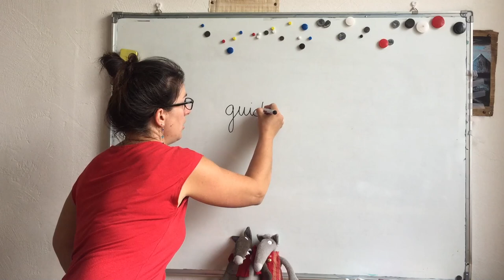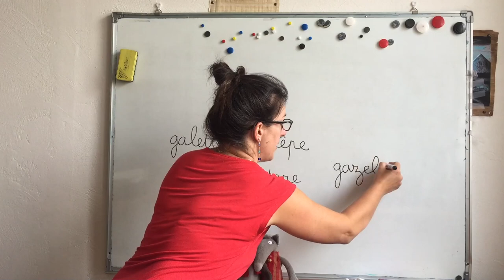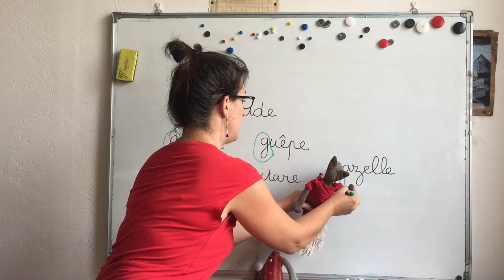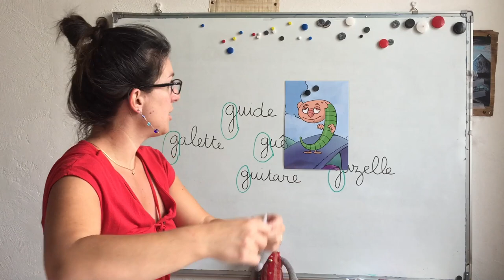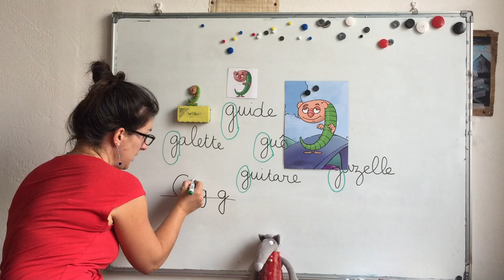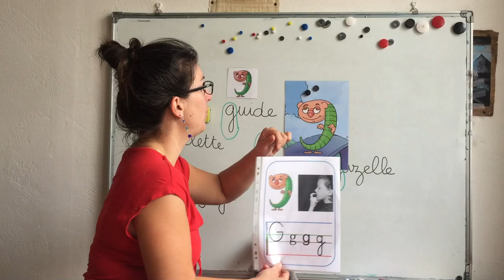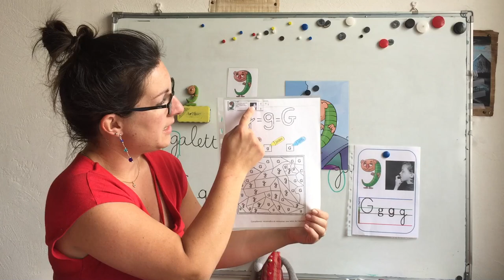GS Le gulu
Loup et Louve vous présentent encore un nouvel alpha